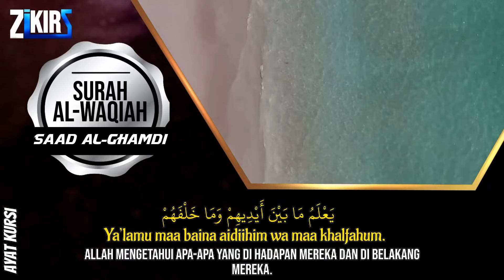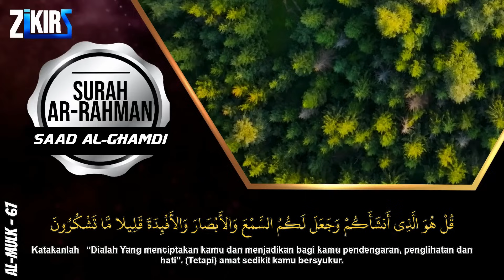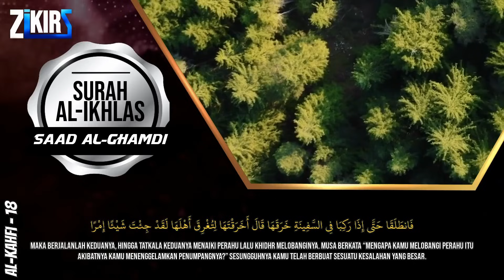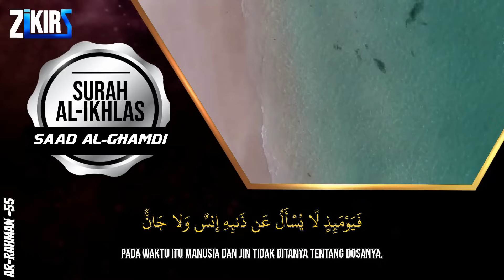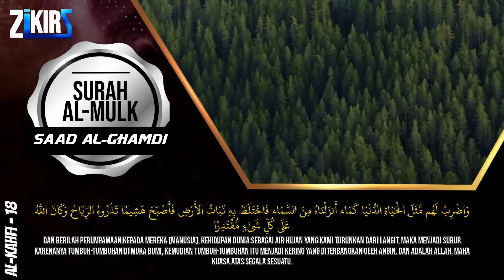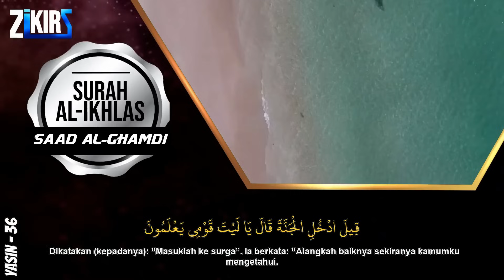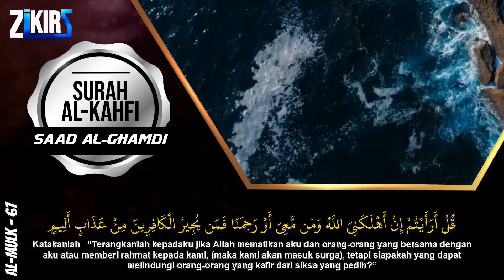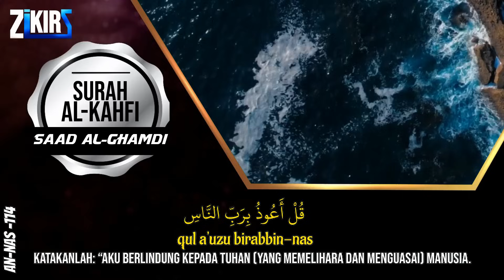Ayat Kursi 7x,Surah Yasin,Ar Rahman,Al Waqiah,Al Mulk,Al Kahfi,Ikhlas,Falaq,An Nas By Saad Al Ghamdi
Ayat Kursi 7x, Surah Ar Rahman, Yasin, Al Mulk, Al Waqiah Al Kahfi  + Al, Ikhlas, Falaq, An Nas AlKahfi  QURAN MERDU Zikir Penenang Hati dan Pikiran YASSEN,ARRAHMAN,ALWAQIAH,ALMULK,ALFATIHAH,AYAT ALKUSI, YASIN AR RAHMAN AL WAQIAH AL MULK   Bacaan Alquran Merdu

Syeikh Saad Al-Ghamdi